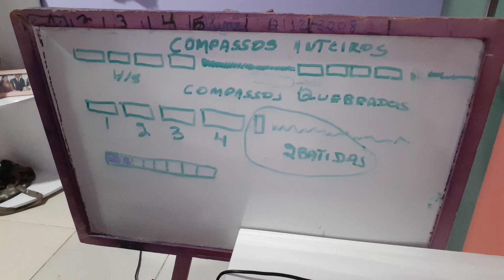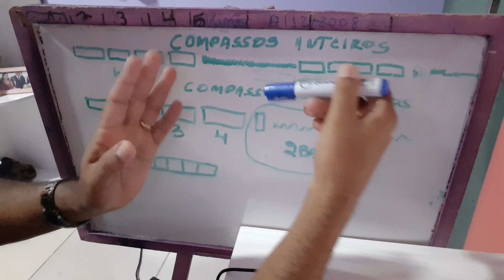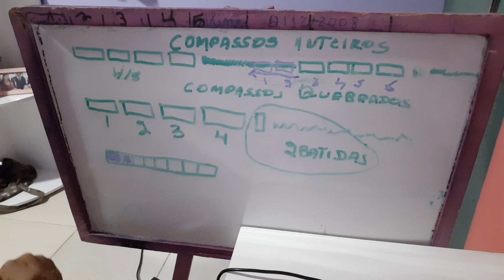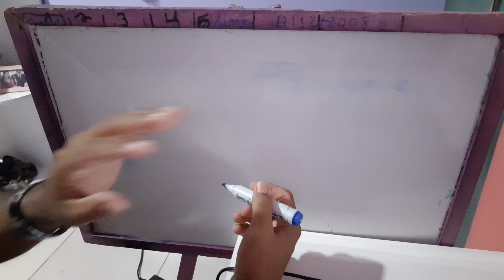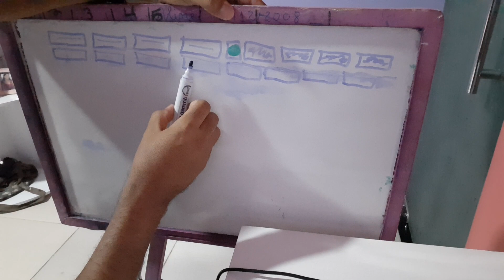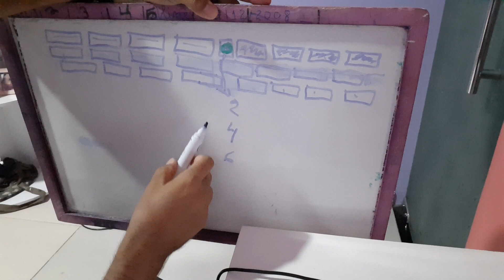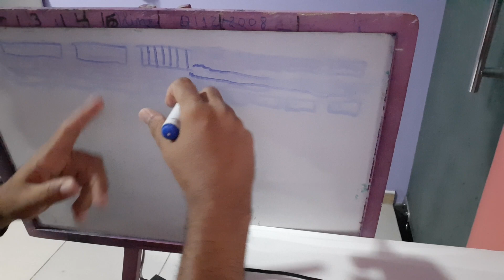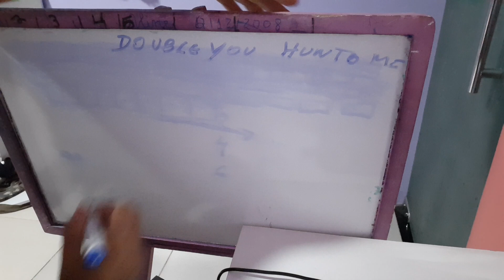3 parte Dicas para djs iniciantes aprenda a trabalhar os ( compassos inteiros e quebrados )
Dj Alzenir ensina como trabalhar os compassos das música nas mixagens